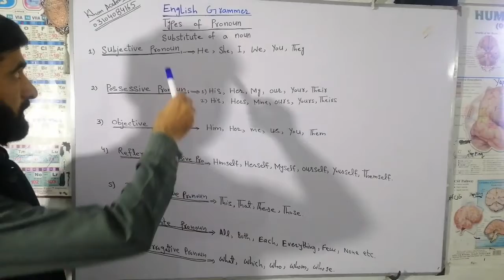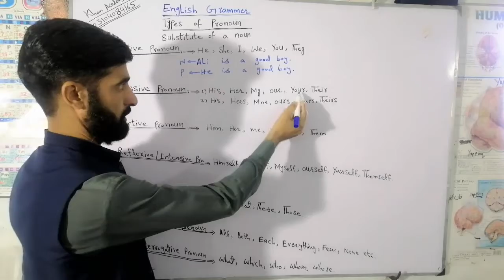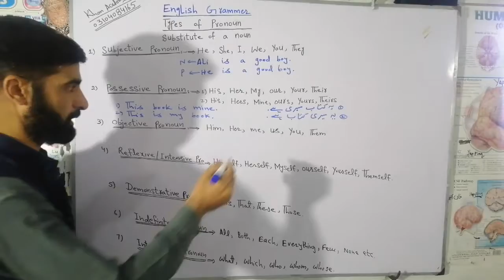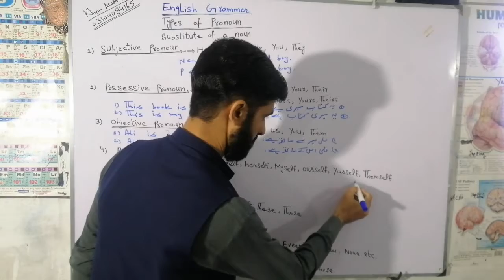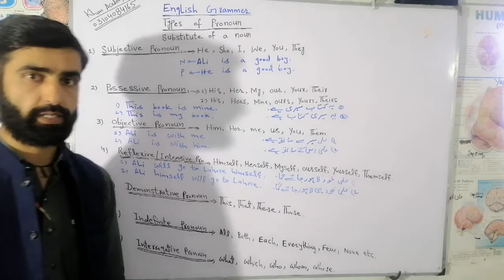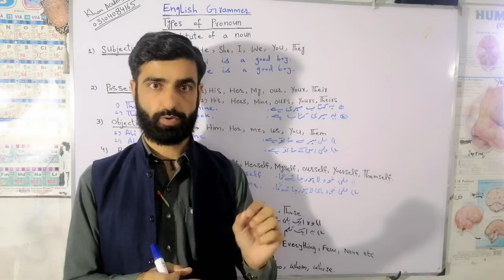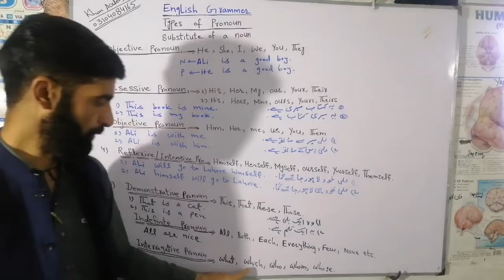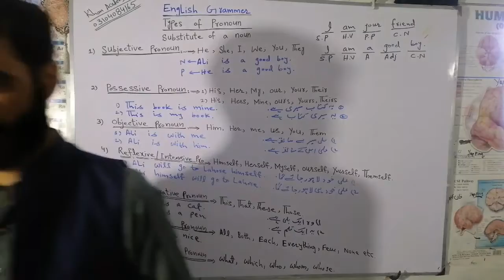TYPES OF PRONOUN???? KHAN ACADEMY HASSAN ABDAL 03104084165